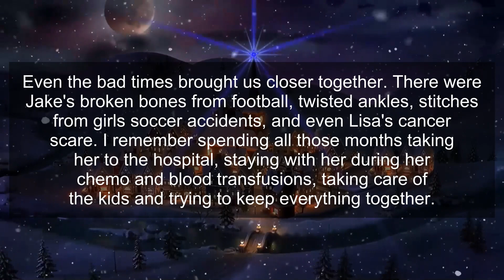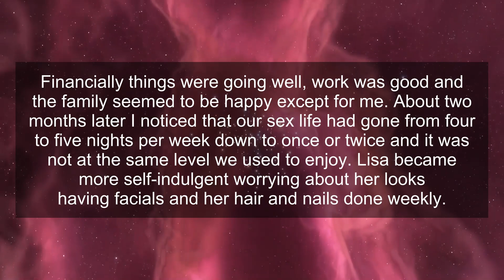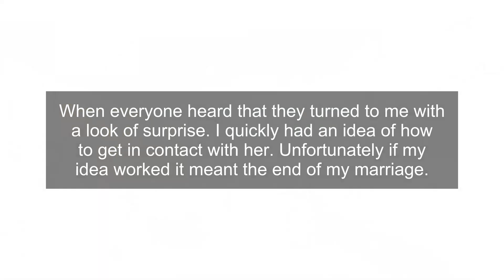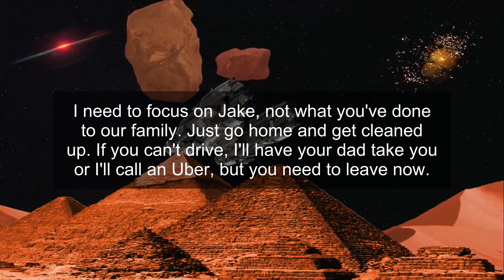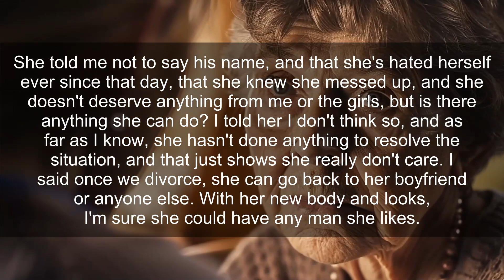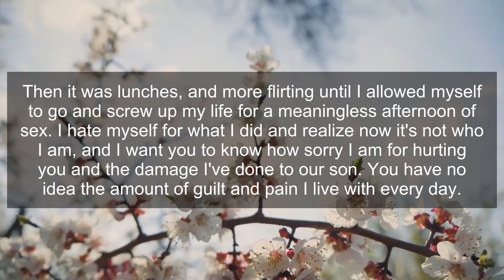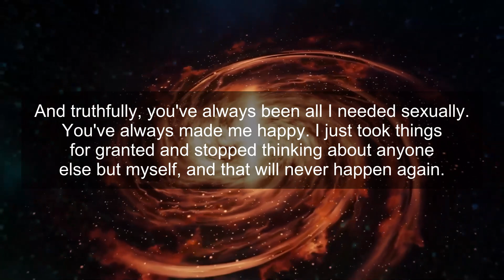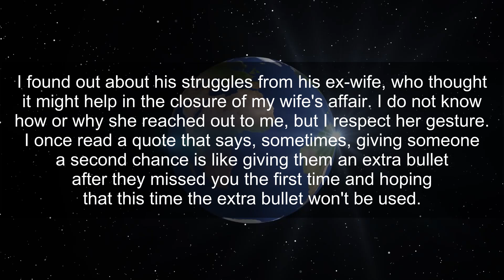CAUGHT CHEATING WIFE AND HER WORK COLLEAGUE IN THE HOTEL USING FIND MY PHONE WHEN SHE WAS LYING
Discover the shocking story of a husband who uncovered his wife's infidelity using the "Find My Phone" feature. What he found was beyond belief—a secret meeting between his wife and her work colleague in a hotel room. This revelation led to a confrontation that changed everything.

Cheating wife
Infidelity discovery
Find My Phone
Relationship betrayal
Marriage drama